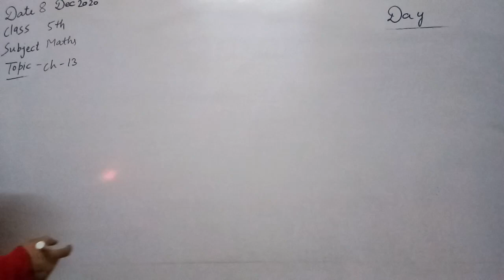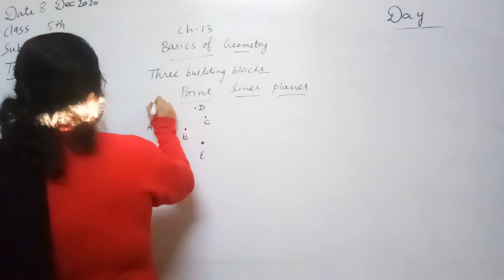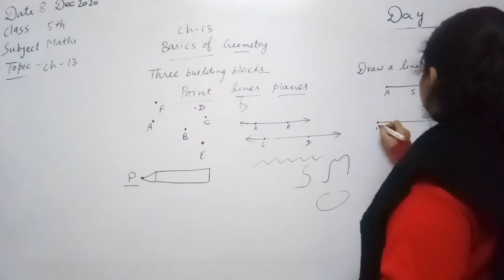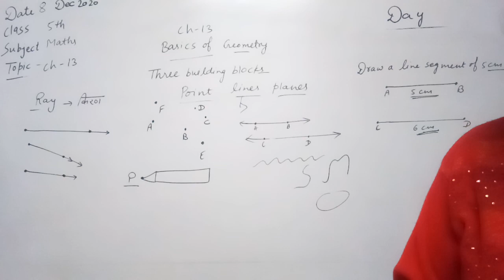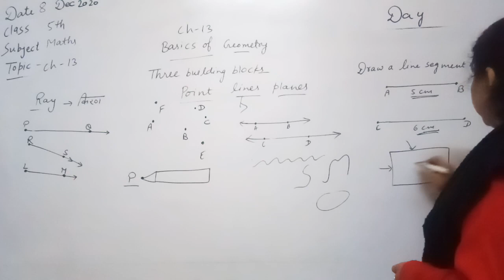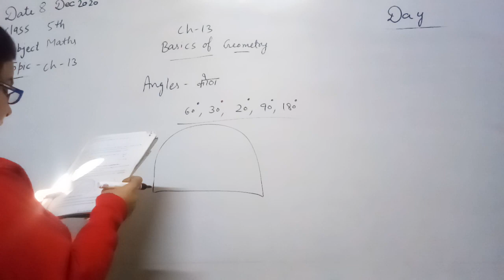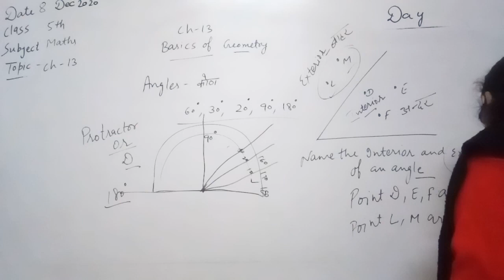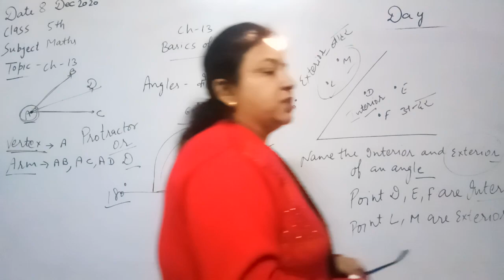5th Maths ch 13 Basics of Geometry introduction